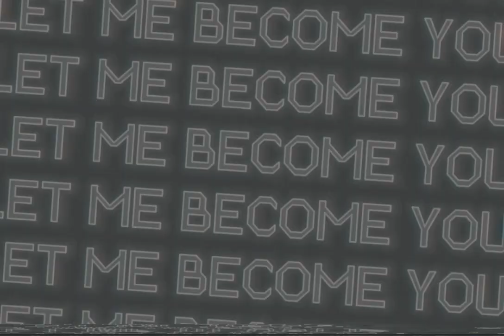let her become you [FNAF/VHS]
!!!WARNING FOR FLASHING LIGHTS AND LOUD NOISES!!!

Some creditss:
Jackie model by miaoumastr